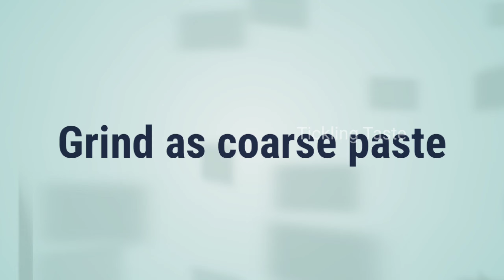வாழைத்தண்டு சூப் | valaithandu soup in Tamil | Banana stem soup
Banana stem soup is one of the best remedy for weightloss, diabetic friendly and reduce kidney stone issues.  This soup can be prepared with in few minutes. Consuming twice gives best treatment for all. Try this recipe & support us.